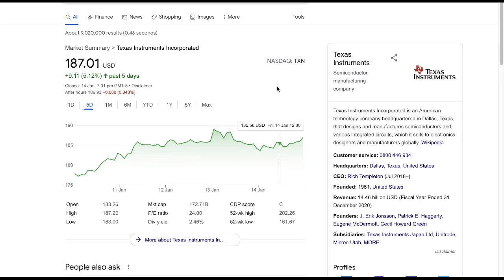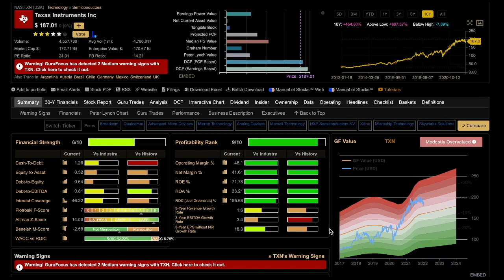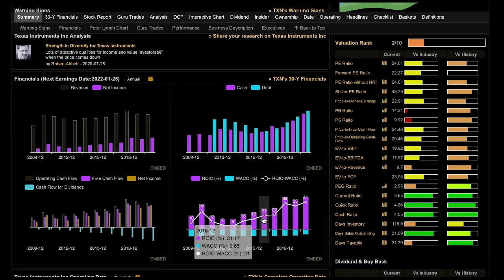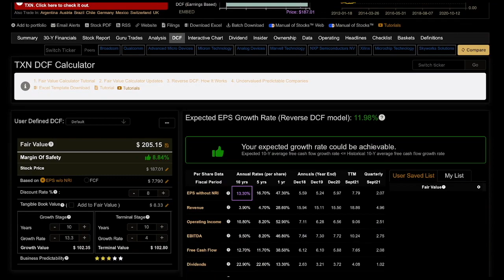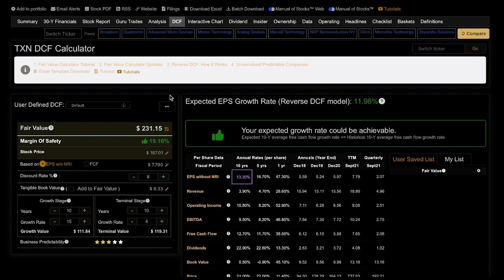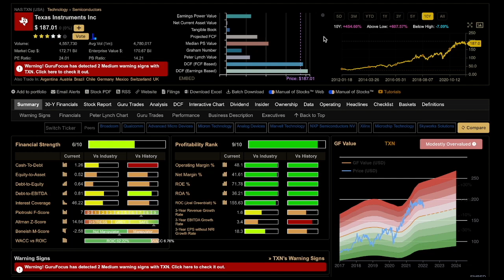Texas Instruments: The Rise | TXN Stock | Invested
Texas Instruments stock | TXN stock has been one of the most consistent performing stocks over the past decade. This video will provide an analysis of Texas Instrument's business fundamentals and a valuation for TXN stock going forward.